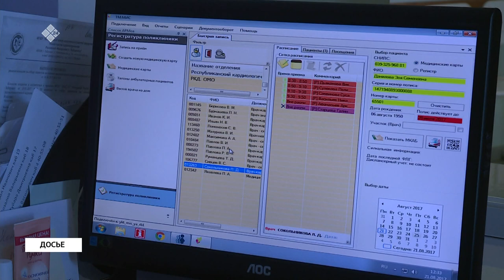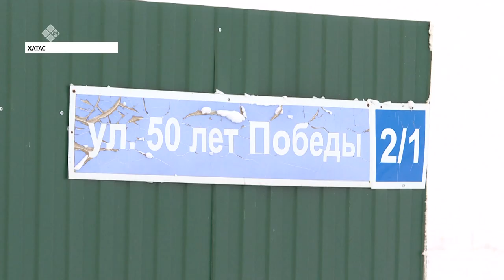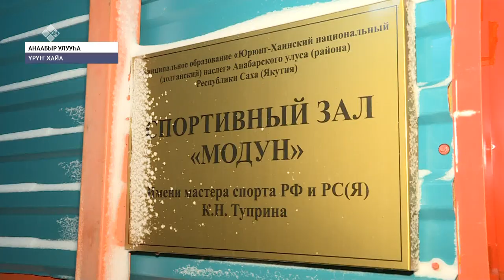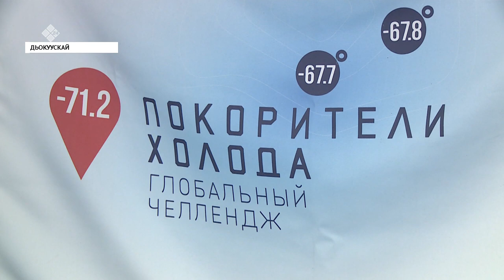«Саха сирэ» информационнай биэрии. Тохсунньу 06 күнэ, 20:30 ч